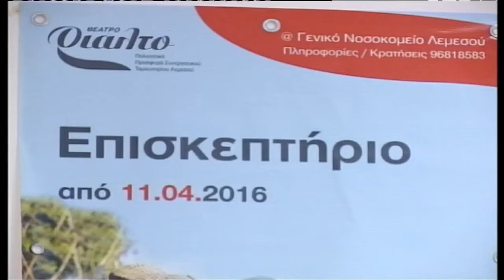Επίσεψη ηθοποιών του Ριάλτο στο Γενικό Νοσοκομείο Λεμεσού